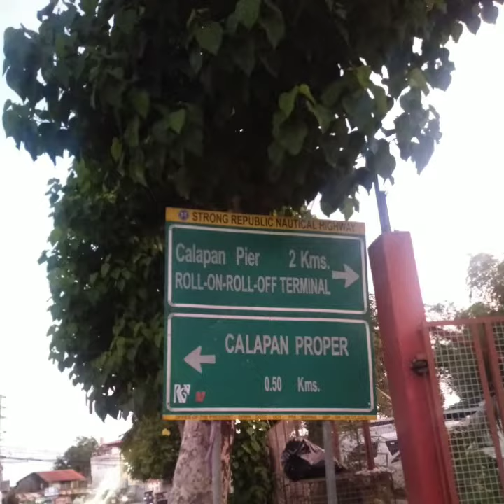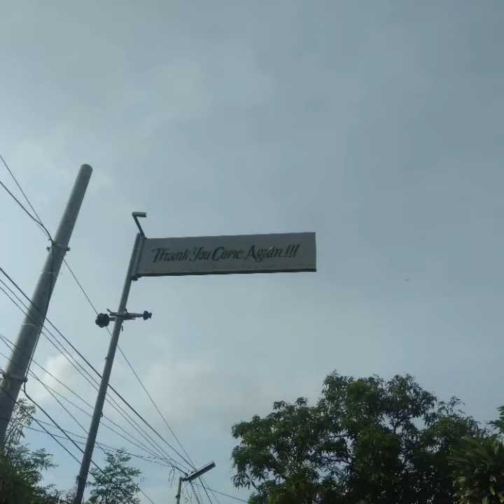Morning Vibes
@Lambingan Calapan Oriental Mindoro